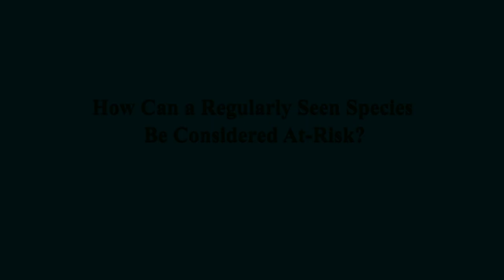How Can a Regularly Seen Species Be Considered At-Risk?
Tune in to find out the answer of how a species can be regularly seen but still be at-risk.